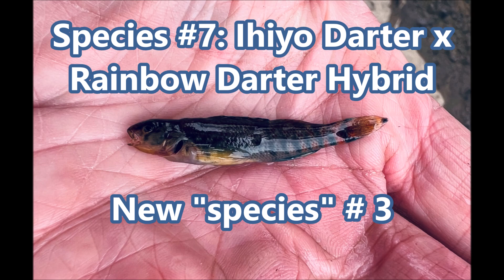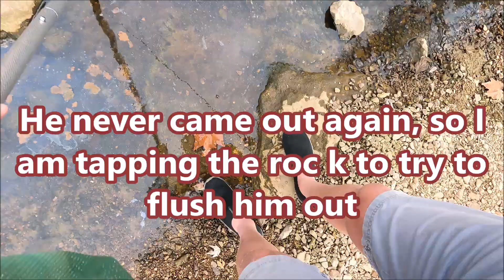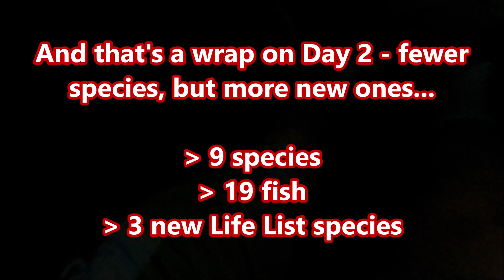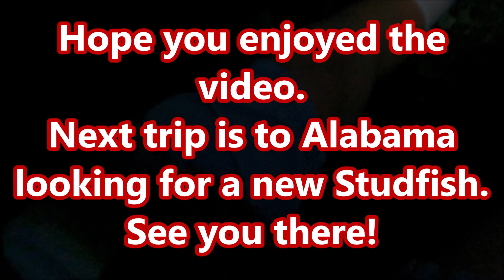Microfishing: Tennessee Tripping, Day 2, Pt 2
In the last half of Day 2, I've only got 2 new species for the weekend. But both of them were huge wants for me, so I am re-adjusting my "good enough bar" - if I get 1 more high value Life Lister, it will be 1 per leg of the trip, and that'll be good enough.

SPOILER ALERT:
Fish caught in this video:
Southern Redbelly Dace
Bluntnose Minnow
Fringed Darter
Redband Darter
Sooty Darter
Ihiyo Darter x Rainbow Darter
Rainbow Darter
Streamline Chub